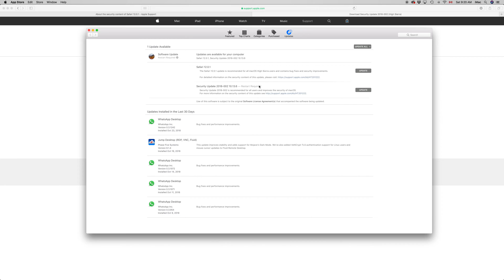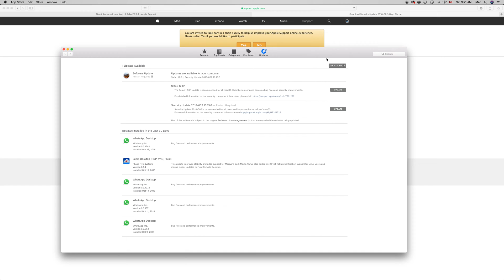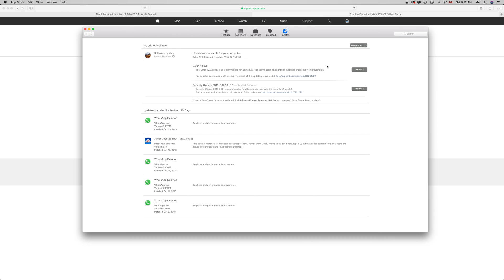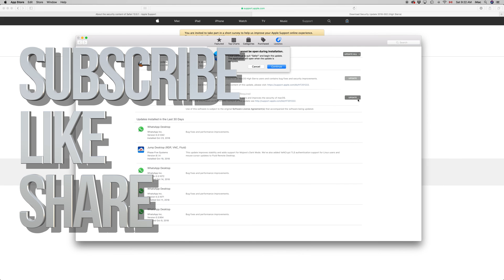How to Update macOS High Sierra Security Update 2018-002 version 10.13.6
Update your MacBook, iMac, Mac Pro, mc mini to the latest security update